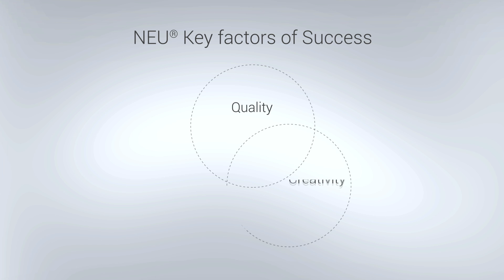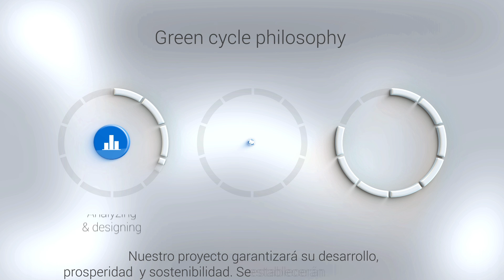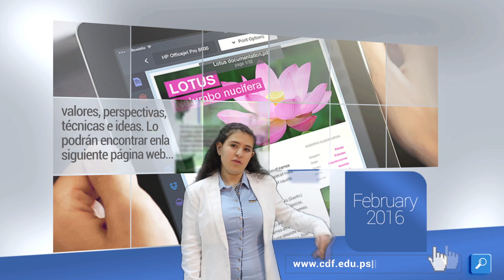Neoteric E-unit Presentation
“Neoteric Energy Unit” or NEU® is a joint group of very determined High school students from Collège des Frères Jerusalem School in Palestine and Colegio La Salle Palma De Mallorca in Spain, willing to add a significant touch of upcoming sustainable Energy Units designs.

Please download and enjoy our revolutionary interactive E-booklet that will change the world of Education from this link:

Note:
E-booklet could be opened on computers, but it will fully function if run from a, smart phone, tablet or IPad.